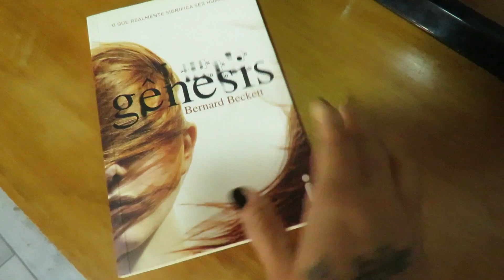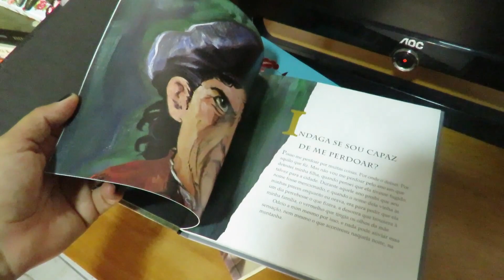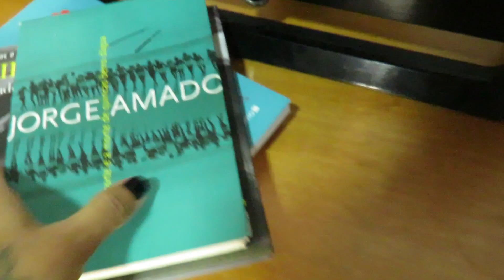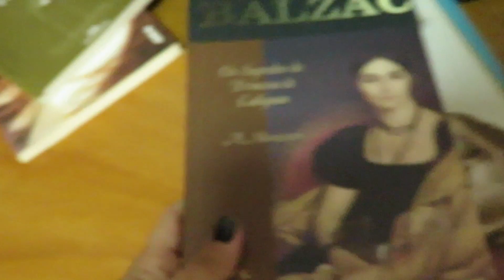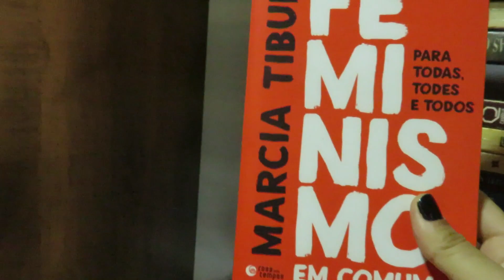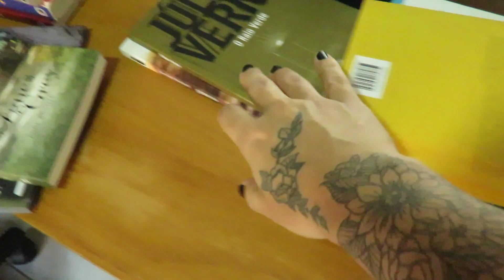SEMANA DA LEITURA MÁGICA